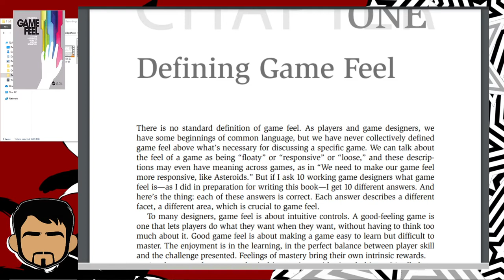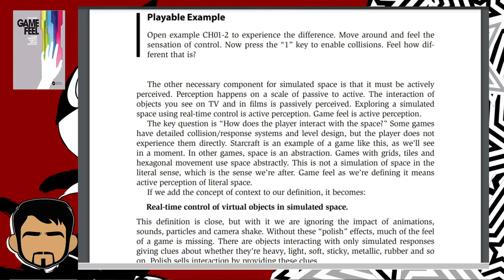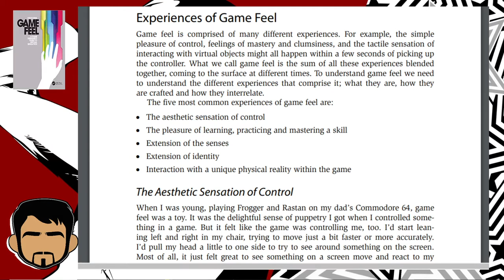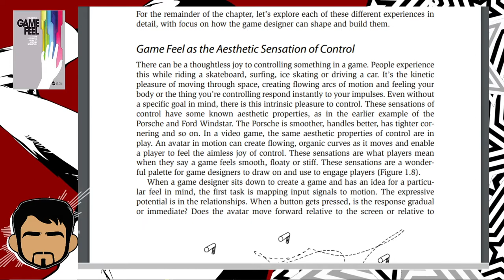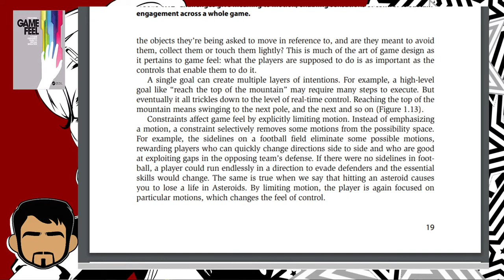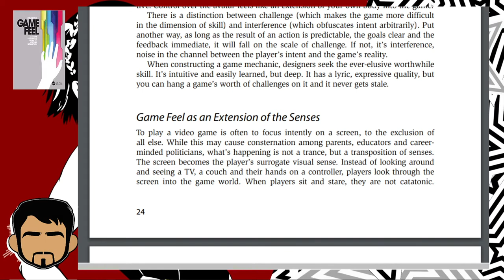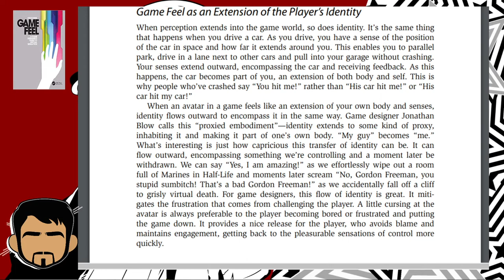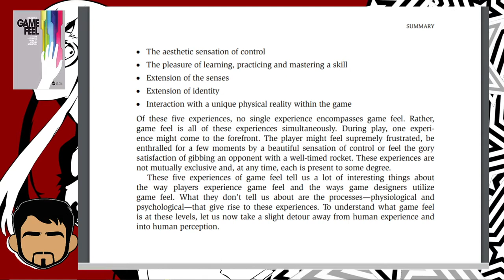Game Feel: A game designer's guide to virtual sensation: Chapter 1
A recording of my reading of this text